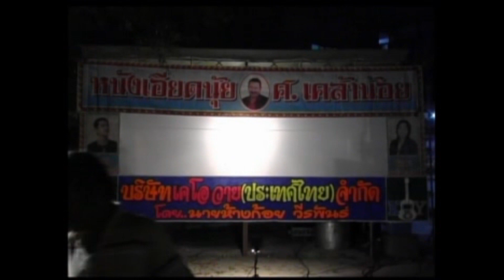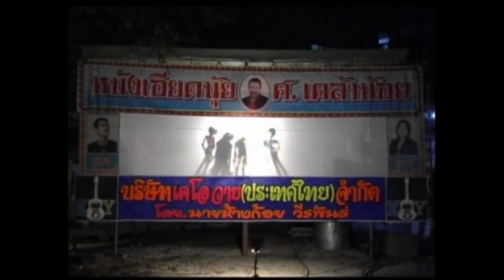หนังตะลุงเอียดนุ้ย สักหิดนะ [ KOY Thailand ]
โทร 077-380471